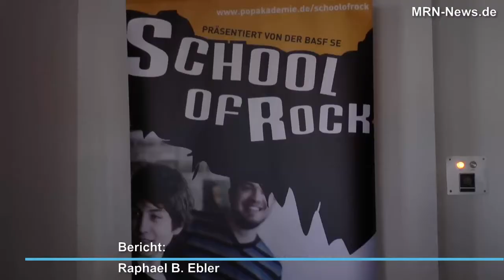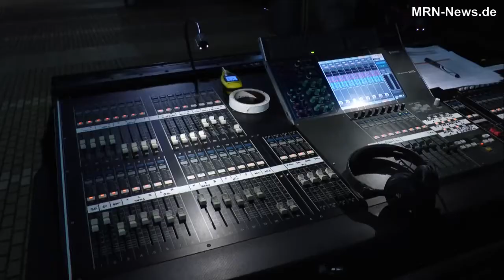"School of Rock" Abschlußkonzert 2014